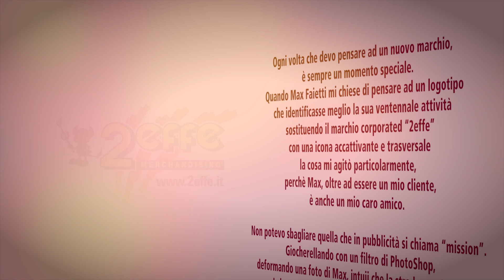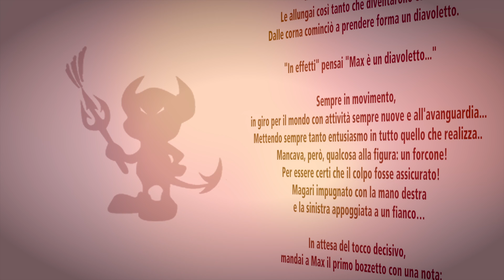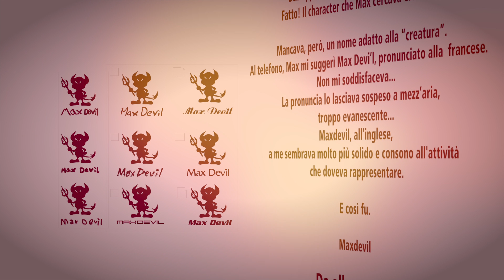10 anni di "Maxdevil" LIFE STYLE